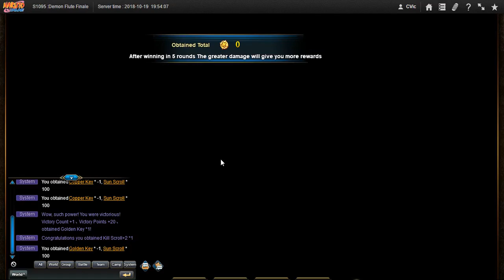Naruto ナルト Online NS D53 NEW Timed Event Training Grounds 1st Sever Try Ever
Please do take note that I have not read info on this new event hence I don't really know what to do in this event at the start. This new event is once a week at Friday though I'm not sure if it is like Decisive Bonds which needs 30 days even if you reach the level need for it (Level 40) to activate.

Today's upload will be 21 videos to with a total size of 3.04 GB which should do until 11/17/18?